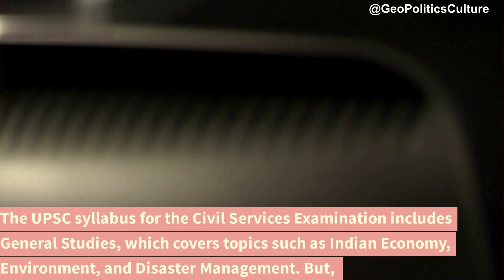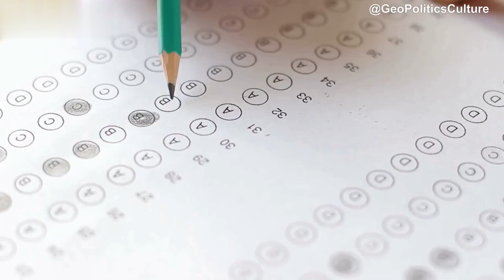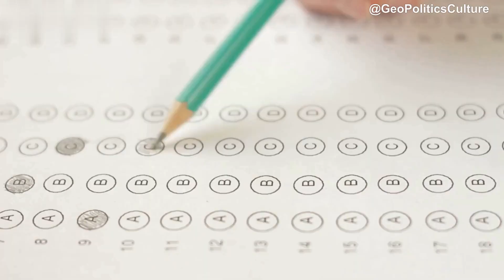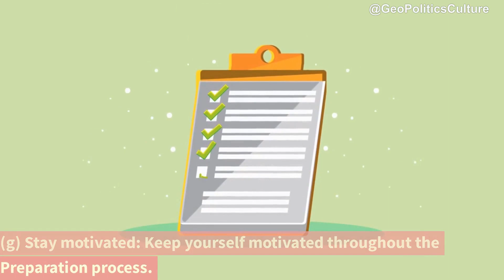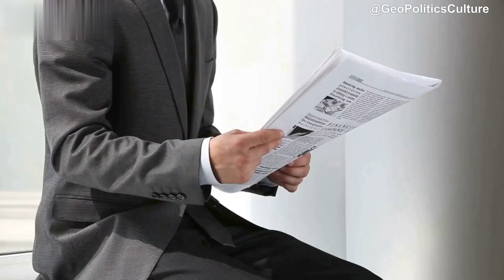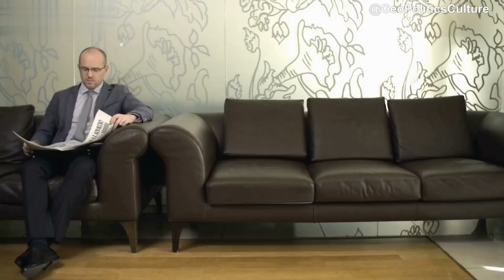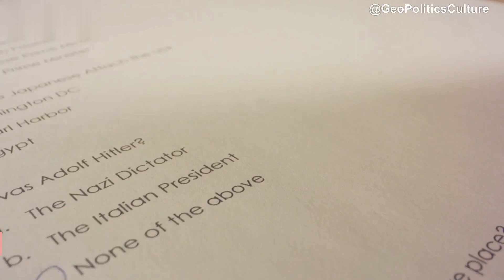UPSC - Challenges, Mistakes, Ft. Geo Politics Culture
What are the different exams conducted by UPSC?

How to Prepare for the UPSC Exam?

What are the common mistakes to avoid while preparing for UPSC exams?

What is the syllabus for the Civil Services Examination conducted by UPSC?